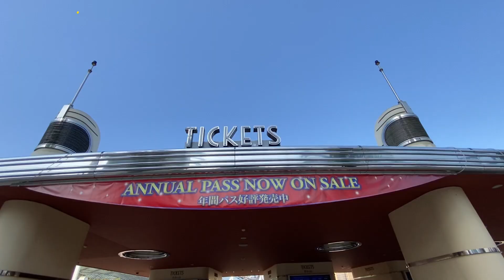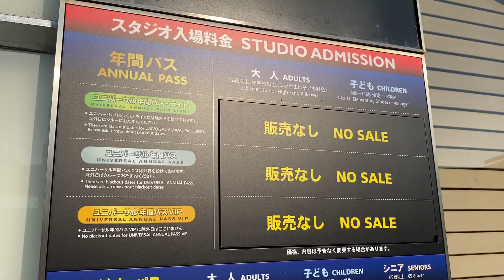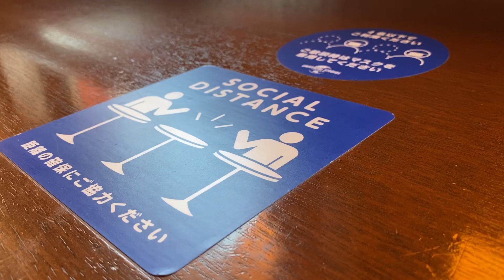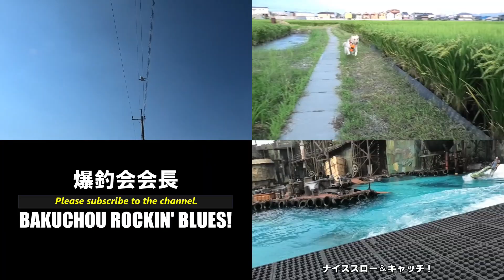【USJ】さあ、ユニバーサル・スタジオ・ジャパンへ行ってみよう！ 2021年6月のパークを約3分で振り返ってみた / NO LIMIT! ウォーターワールド スーパーニンテンドーワールド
2021年6月のユニバーサル・スタジオ・ジャパンのまとめです。